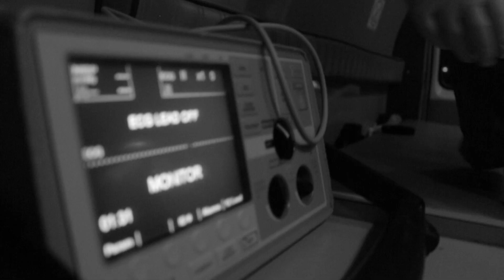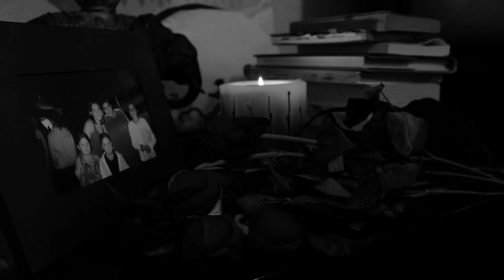Unidad Trauma "Cenotafio" (VIDEO OFICIAL)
Mientras los doctores, paramédicos, laboratoristas y el resto del personal de apoyo médico laboran día y noche para proveer el mejor cuidado posible; el equipo de Unidad Trauma trae una anécdota médica que muestra la cruda, severa y decadente realidad en la que vivimos. Grabado en Tijuana, Baja California.
Esto es Cenotafio.

Producción de video, montaje y edición: Unidad Trauma.

Paisaje sonoro (intro), mezcla y masterización: Ed Talorda // Hz Audio Engineering Services.

Ingeniería de sonido, ecualización de guitarra y bajo: Mozqueda Audio

Equipo médico y ambulancia: Carlos Eduardo López Ontiveros // Ambulancias Médicas de Urgencia A.C.

Actriz: Scarlet Tamariz Ornelas.
Asistente de cámaras. Josie Jo.